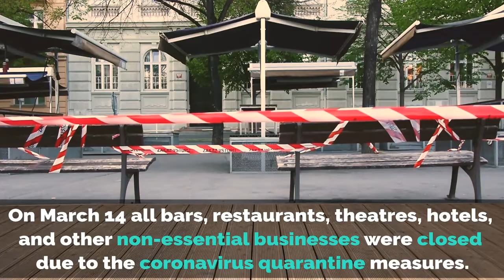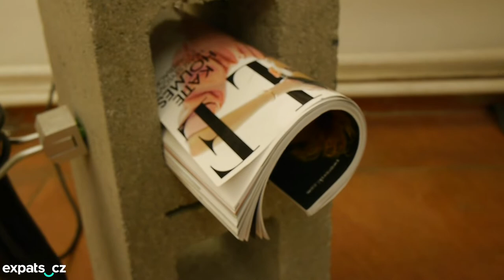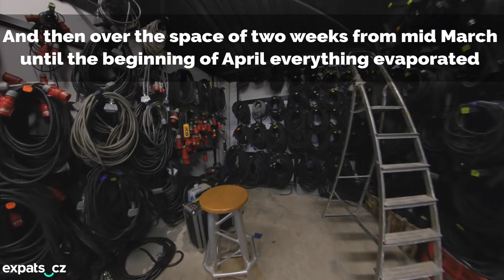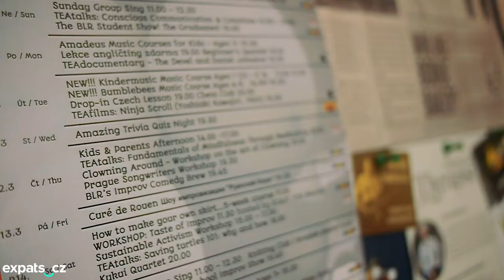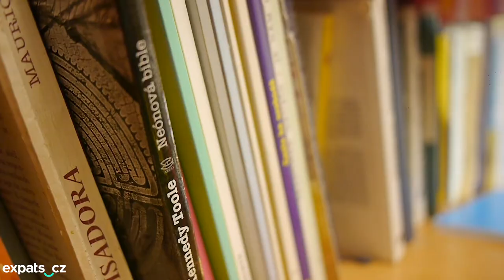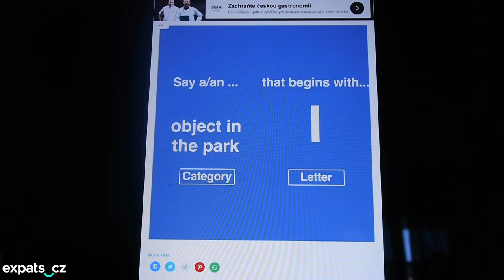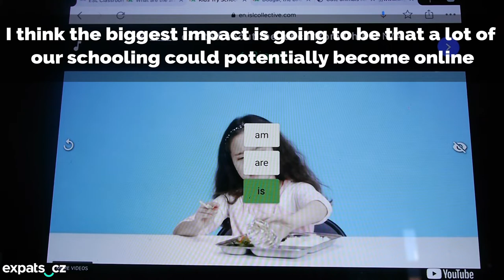How businesses in Prague are coping with the COVID-19 lockdown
For the past six weeks, many businesses in Prague and the Czech Republic have been shut down as efforts to reduce the spread of coronavirus in the country have resulted in the closure of most shops, services, and restaurants.

Even businesses that weren't directly targeted by the Czech Republic's anti-coronavirus measures have felt their effect.

As the tide turns and most establishments re-open over the course of the next month, we spoke with some of our friends and partners to find out how they've been personally effected by the coronavirus pandemic - and how they plan to get back to business moving forward.